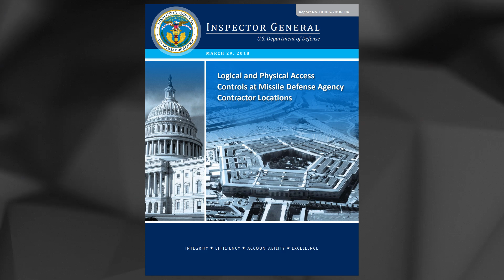Contractor Cybersecurity Isn’t Improving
CMMC Pathfinder Tool | In 5 minutes or less, this free tool will give you a clear path from where you are now to CMMC confidence

Yet another report analyzing defense contractor cybersecurity and compliance with DFARS contract clauses has found that adoption remains low. Even when companies are aware of their obligations, believe that CMMC will happen in 2024, and support minimum requirements there is no guarantee that implementation will happen. This week we dive into why that might be.

(0:00 - 4:03): Intro
(4:04 - 7:06): Respondent profile
(7:07 - 11:07): Cyber posture decreasing
(11:08 - 13:09): Other relevant reports
(13:10 - 17:54): Why are things so bad?